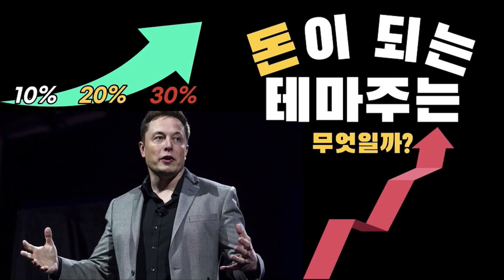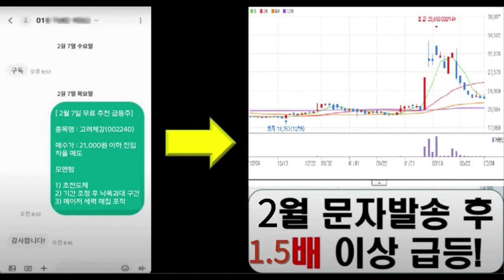밥 먹다 갑자기 웃통 벗고 셀카…'식당 난동' 20대들의 정체